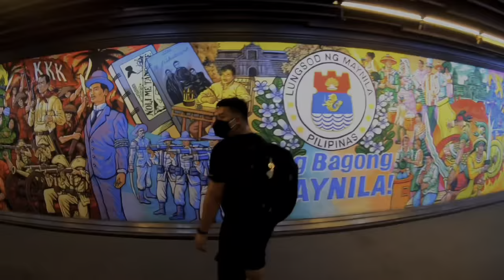Maritime Education #5: Pilotage Operations on General Cargo ship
Maritime Education #5: Pilotage operations in General Cargo ship

An insight to points of attention during Embarkation and disembarkation of Pilots.

This video will be dedicated to my future Maritime students who will be joining General Cargo ships, this is what we normally do here, and this is for your virtual guide.

Thank you subscribers and keep growing so as my contents as well❤️